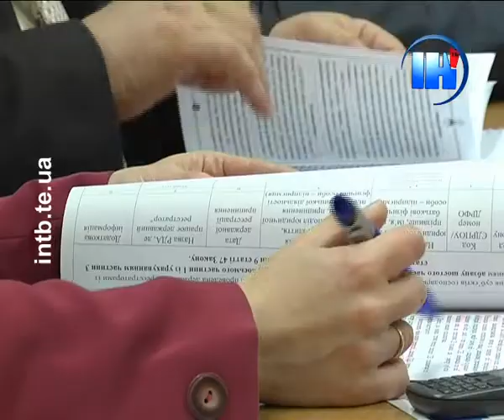Тернопільські бізнесмени сказали міндоходівцям усе, що думають